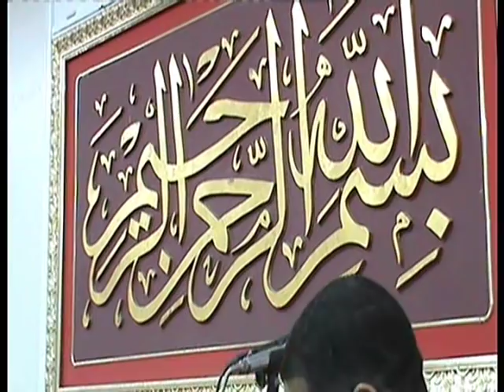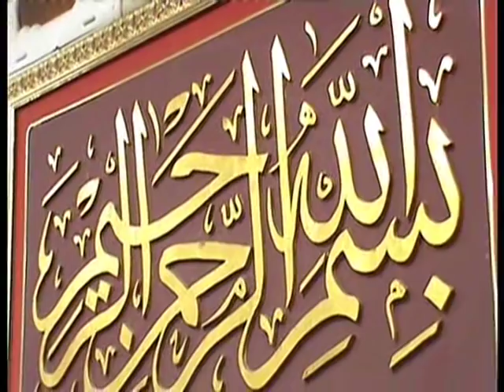جديد HD / ستسمعها اكثر من مره / بلجاي - المنصوره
الشيخ عبدالناصر حرك سوره الانفال والاعراف بلجاي المنصوره دقهليه

لو وصفنا تلاوات القارئ الشيخ د عبدالناصر حرك فسنجدها أروع التلاوات تلاوة ستأخدك الى عالم آخر تذوق حلاوة القرآن الكريم بحفلاته القرآنية تلاوة رهيبة تلاوة مجمعة تهتز لها القلوب اسمع الشيخ حرك بحفل زفاف واسمع ختام عجیب و جنون جماهيري اثناء تلاوتة شاهد حلاوة القرآن مبکیة خاشعة تلاوة جمیلة تحرك الايمان في القلوب من روائع حرك شاهد تلاوات تفوق الوصف أجمل ما قرأ ختامات عالميه وتلاوة إلاعجازية التى بحث عنها الكثير الله اكبر عليك يا شيخ عبدالناصر حرك @ مستحيل @ ما هذا الجمال اجمل قراءة للقران الكريم قارئ العالم الأول تلاوة أسطورية يبدع ويتجلى في ليلة قرآنية وبجودة اصليه من اجمل ما قرأ بیات اروع الختامات ❊ ختام ليلة قرآنية أجمل ليالي روعة إبداع غير عادي ❊ ليالى قرآنية كاملة ❊ HD عزاءات العمد واللواءات ورجال الاعمال اسمع الشيخ حرك روعه بقصار السور Harak TV اسمع اجمل تلاوة للقران الكريم بصوت الشيخ حرك بكاء المصلين ابکت صوت يبكي الحجر WATCH THIS VIDEOS ON YOUTUBE IT VERY GOOD VIDEOS FOR QARI HARAK : Quran Tilawat beautiful recitation 2018 by Shaikh Dr abdul-nasir Harak Quran Recitation by Shaikh Dr abdul-nasir Harak - Amazing Quran Recitation NEW | beautiful Quran oothing by Qari DR Harak Best Quran Recitation | The Month Of Ramadan | Heart Soothing by Qari Shaikh Dr abdul-nasir Harak Most Beautiful Quran Recitation In The World l Heart Soothing by Shaikh Dr abdul-nasir Harak Beautiful Quran Recitation by Qari DR Harak - Amazing Recitation \- Must See Listen to the Quran for Relax & Beat Insomnia & peace of mind ion 2018 Quran Tilawat beautiful recitation 2017 by Shaikh Dr abdul-nasir Harak Quran Recitation Really Beautiful & Heart Touching Crying By Qari Shaikh Dr abdul-nasir Harak The Most Emotional & Soft Quran Recitation | Heart Soothing By Eygption Qari Shaikh Dr Abdul-nasir Harak the most beautiful Quran Recitation|| Heart Touching || Really Beautiful and Heart trembling Quran recitation Heart Touching beautiful and Amazing Quran Recitation by By Eygption Qari Shaikh Dr Abdul-nasir Harak For Contacts Dial - TEL - WHATSAPP - IMO - 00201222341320 Beautiful voice : Eygption Qari Shaikh Dr Abdul-nasir Harak | heart soothing voice 2017 AMAZING RECITATION! Eygption Qari Shaikh Dr Abdul-nasir Harak ?? The Most Emotional & Soft Quran Recitation |  Soothingby Qari Shaikh Dr Abdul-nasir Harak انتظروا المزيد من تلاوات الشيخ حرك ان شاء الله

01.Surah Al-Fatihah
02.Surah Al-Baqarah
03.Surah Al-imran
04.Surah An-Nisa
05.Surah Al-Ma'idah
06.Surah Al- An'am
07.Surah Al- A`raf
08.Surah Al-Anfal
09.Surah At-Tawbah
10.Surah Yunus
11.Surah Hud
12.Surah Yusuf
13.Surah Ar-Ra`d
14.Surah Ibrahim
15.Surah Al-Hijr
16.Surah An-Nahl
17.Surah Al-'Isra
18.Surah Al-Kahf
19.Surah Maryam
20.Surah Taha
21.Surah Al-'Anbya'
22.Surah Al-Haj
23.Surah Al-Mu'minun
32.Surah As-Sajdah
33.Surah Al-'Ahzab
34.Surah Saba'
35.Surah Fatir
36.Surah Ya-Sin
37.Surah As-Saffat
38.Surah Sad
39.Surah Az-Zumar
40.Surah Ghafir
41.Surah Fussilat
42.Surah Ash-Shuraa
43.Surah Az-Zukhruf
44.Surah Ad-Dukhan
45.Surah Al-Jathiyah
46.Surah Al-'Ahqaf
47.Surah Muhammad
48.Surah Al-Fath
49.Surah Al-Hujurat
50.Surah Qaf
51.Surah Adh-Dhariyat
52.Surah At-Tur
53.Surah An-Najm
54.Surah Al-Qamar
55.Surah Ar-Rahman
56.Surah Al-Waqi`ah
57.Surah Al-Hadid
58.Surah Al-Mujadila
59.Surah Al-Hashr
60.Surah Al-Mumtahanah
61.Surah As-Saf
62.Surah Al-Jumu`ah
63.Surah Al-Munafiqun
64.Surah At-Taghabun
65.Surah At-Talaq
66.Surah At-Tahrim
67.Surah Al-Mulk
68.Surah Al-Qalam
69.Surah Al-Haqqah
70.Surah Al-Ma`arij
71.Surah Nuh
72.Surah Al-Jinn
73.Surah Al-Muzzammil
74 Surah Al-Muddaththir
75.Surah Al-Qiyamah
76.Surah Al-'Insan
77.Surah Al-Mursalat
78.Surah An-Naba'
79.Surah An-Nazi'aat
80.Surah Abasa
81.Surah At-Takwir
82.Surah Al-Infitaar